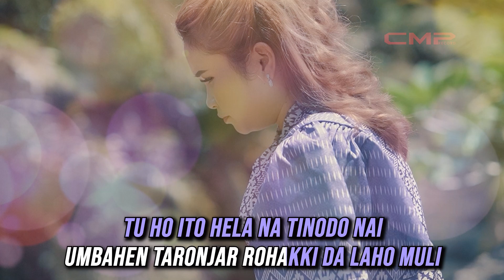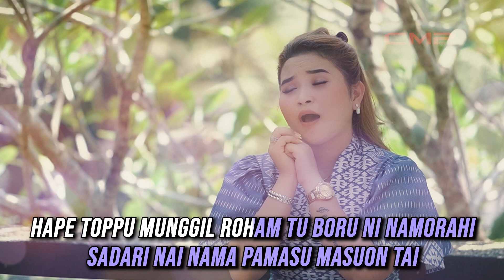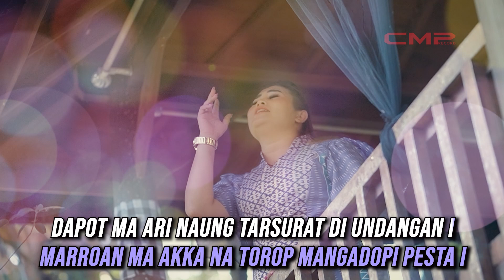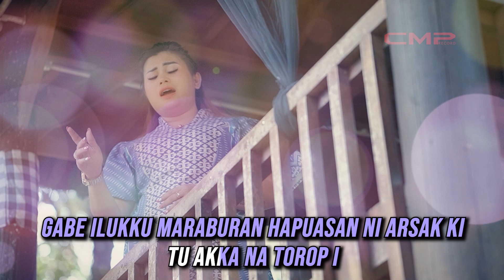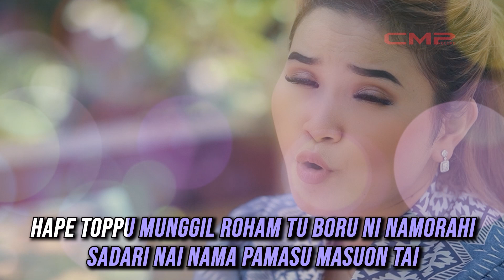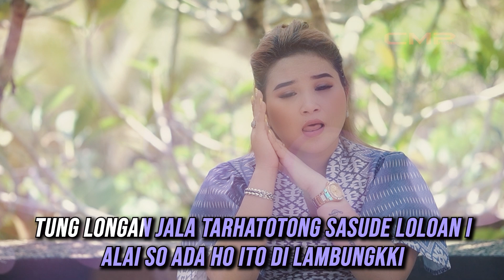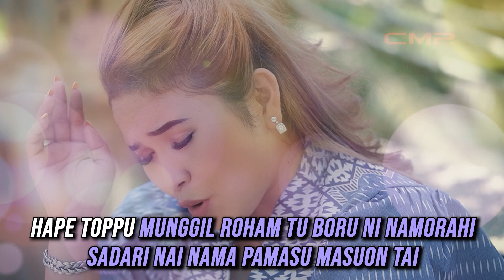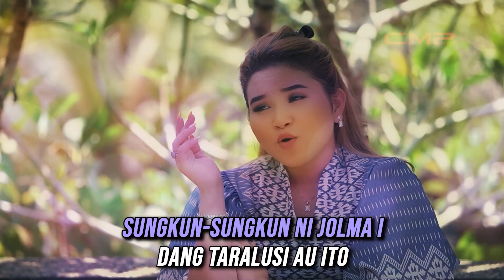Duo Naimarata - Gokhon Dohot Jou Jou (Official Karaoke Video)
Dungkon tarunduk au anak ni namboru
Hata ni damang i
Marpungu ma raja parhata dongan tubu i
Sude sisolhot nang dongan sahuta i
Lao mangkatai taringot parbogason ki

Hape dungkon mardalan gokhon jou-jou i
Tu akka tondong sisolhot dongan sahuta i
Hape toppu munggil roham tu boru ni namorahi
Sadari nai nama pamasu masuon tai

Dapot ma ari naung tarsurat di undangan i
Marroan ma akka na torop mangadopi pesta i
Tung longan jala tarhatotong sasude loloan i
Alai so ada ho ito di lambungkki

Gabe maila-maila
Maila rohakki
Dang taralusi au ito
Sungkun-sungkun ni jolma i

Margabus ma damang dainang
Tu akka na torop i
Gabe ilukku maraburan hapuasan ni arsak ki

Gabe maila-maila
Maila rohakki

Gabe maila-maila
Maila rohakki